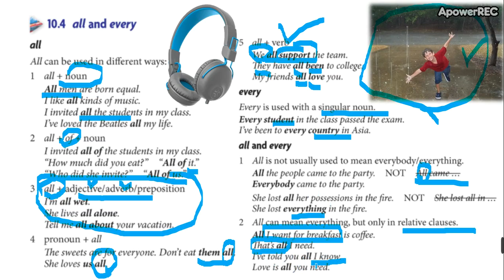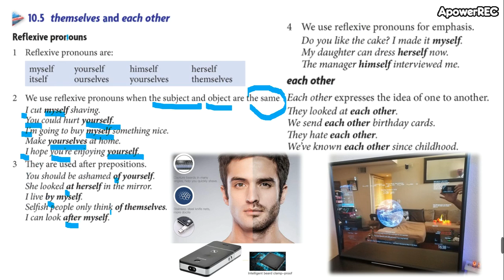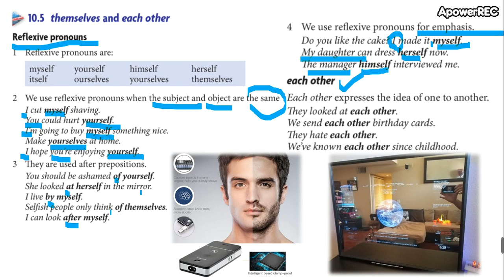intermediate 4 1_9